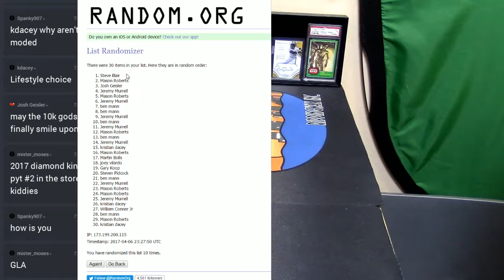2015 Draft Asia #19 10K Giveaway